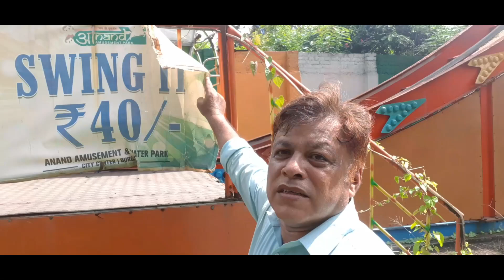ঘুরে এলাম Anand Amusement and Water Park. Fun and amusement at Durgapur Park.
Anand Amusement and water park is very much popular place of Durgapur and an outdoor amusement center featuring a number of  pools with colorful water slides, carnival rides & an eatery.
Beautiful park for children and lovers alike- located at city center, Durgapur, just beside Durgapur cinema and City center bus stoppage.
There are a lot of activities for kids and youngsters. The park premises are very well maintained.
Beautiful place in Durgapur, full enjoyment in water , swimming, playing, water skating , water slides and lot more. But 4 months passed the park remains now closed and no body can enter inside due to covid-19 restrictions.
Lots of good changes have been made in the park in the last few years. Cleaner, greener & well decorated. Nice place to hang out with children and family.
Enjoyable environment. Very clean and maintained. Children will enjoy the rides. Water park is fun too. Perfect place for picnic with family.
Thanks,
Hello India